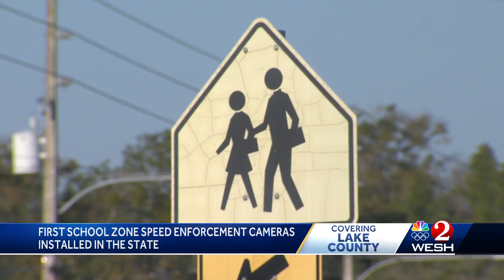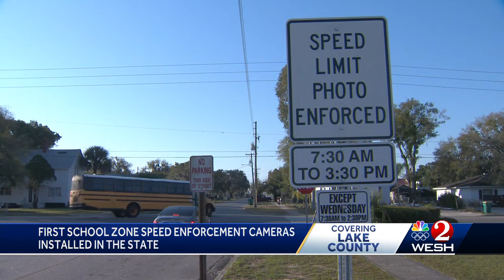Eustis adds first school speed enforcement cameras in Florida